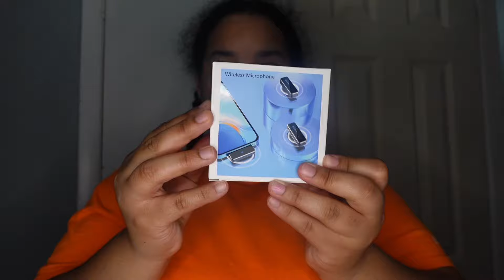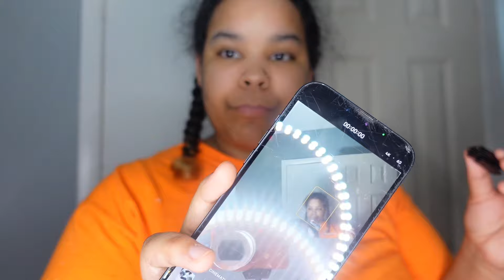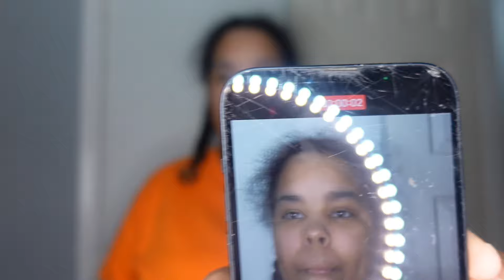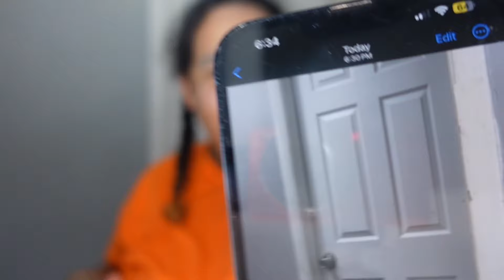Unboxing Our NEW Wireless Mic for iPhone 🎤😱 | iPhone Wireless Mic Honest Review 2024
Here is an unboxing and honest review on a wireless mic for the iPhone we received in exchange for this video!
🎤😱 Are you tired of poor audio quality on your iPhone videos? Say no more! Dive into our latest YouTube video where we unbox and put to the test the NEW Wireless Mic for iPhone. Join Sarah as she takes you through an honest review, showcasing the incredible features of this game-changing microphone. With its seamless wireless connection, 360 pickup, and long battery life, this mic is a must-have for all your content creation needs. Experience firsthand as Sarah effortlessly records from room to room, capturing crystal-clear audio every step of the way. From interviews to short videos, this mic is a game-changer. Don't miss out on upgrading your iPhone audio setup! 🎤✨

𝐓𝐀𝐆𝐒//